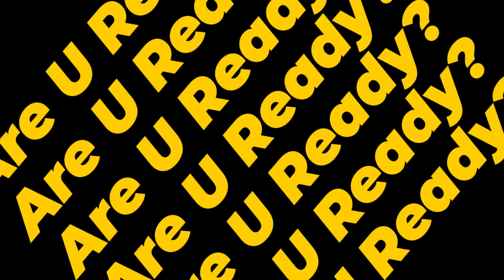아줌마(?) 저 지금 돈 버는 중이에요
우당퉁탕 수해복구 192회
오프닝 토크